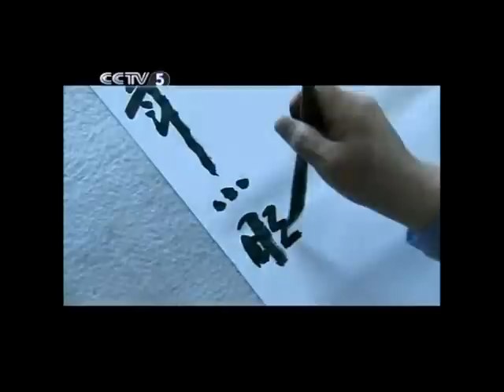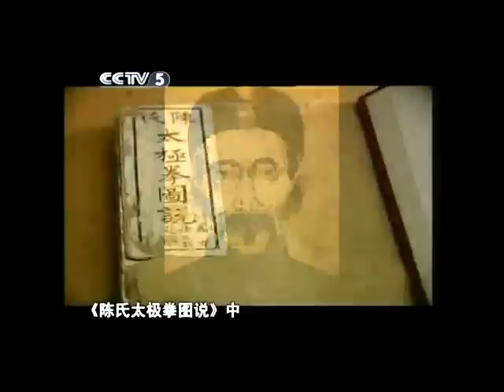太極秘境 陳小旺老師版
將陳小旺大師的部份取出